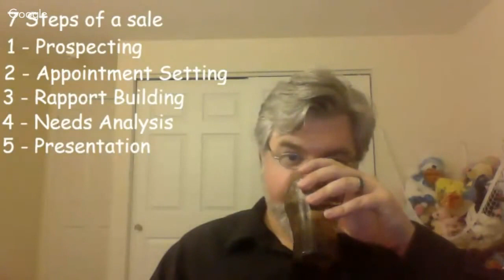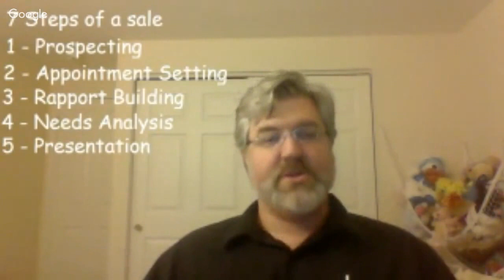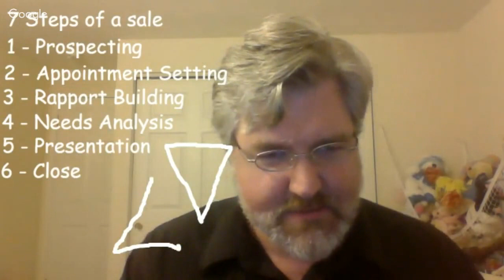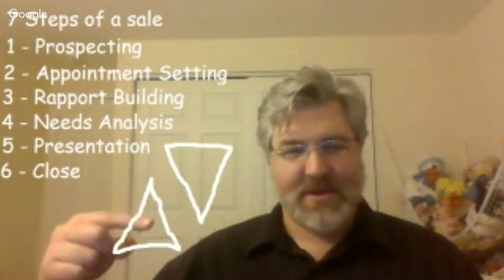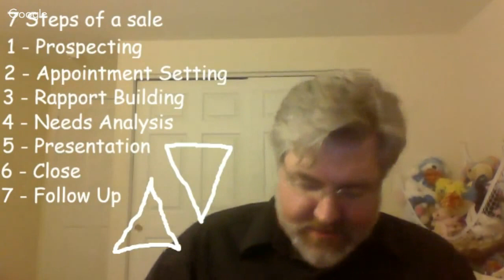Sales Skills for Artists and Entrepreurs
Zig Ziglar in Secrets of Closing the Sale says, "The man who builds a better mousetrap - of better anything - would starve to death if he waited for people to beat a pathway to his door. Regardless of how good, or how needed, the product or service might be, it has to be sold."

This webinar is for the great artists, the great makers, the great fixers, the great doers. I will be discussing the fundamental sales skills in an approachable, newbie-friendly way. These skills will help you to make the world beat a path to your door for your better mousetrap.

Topics will include:
WIIFM - Understanding your customer's motivations, and learning to think about what they want rather than what you want.

Givers Gain - The benefit of giving value before expecting value.

The Seven Steps to the Sale

Additionally, we will be taking questions through the Q&A app build into hangouts. While you can watch through Hangouts and Youtube without an account, certain features like the Q&A app require a Google account, which is free to sign up for.